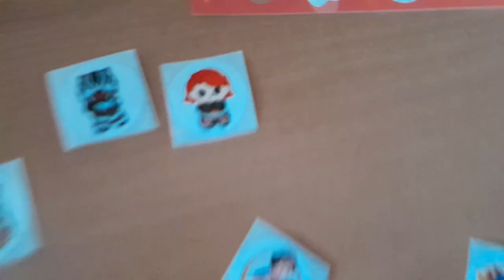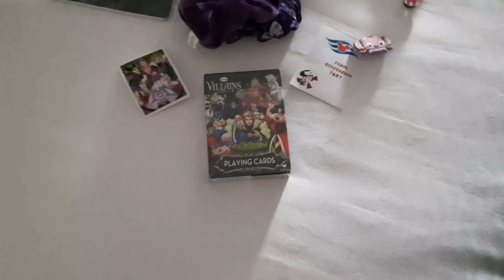Beanie Boo and therian vlog of the Disney Fantasy (days 3 & 4)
this one should hopefully be better than the last video of days 1 and 2.